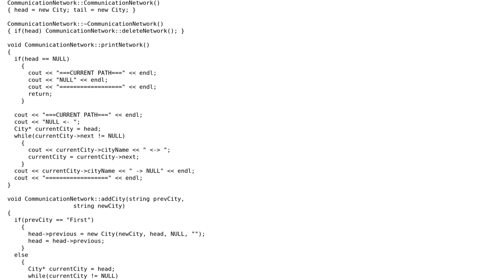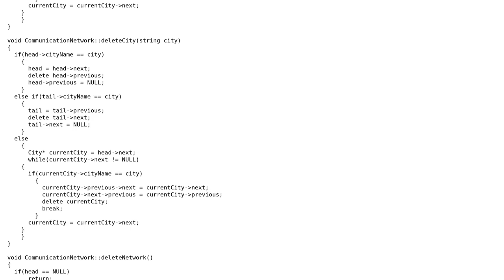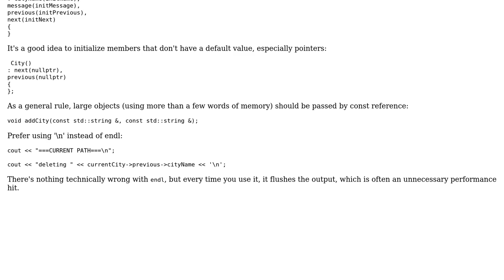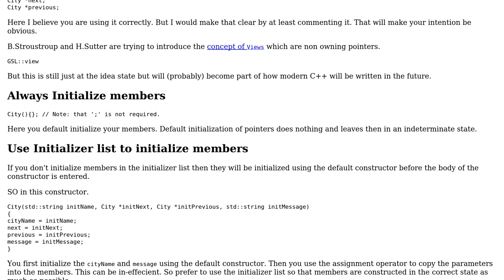C++ linked list class (2 Solutions!!)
C++ linked list class

With thanks & praise to God, and with thanks to the many people who have made this project possible! | Content (except music & images) licensed under CC BY-SA | Music | Images & others | With thanks to user Vaughn Cato user Martin York user Elliot Gorokhovsky and the Stack Exchange Network Trademarks are property of their respective owners. You are responsible for your own actions.